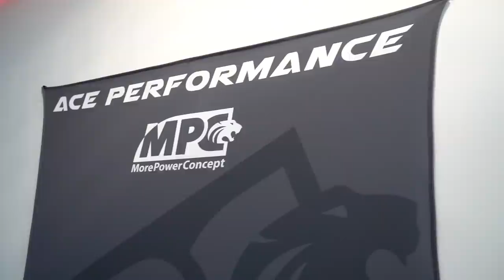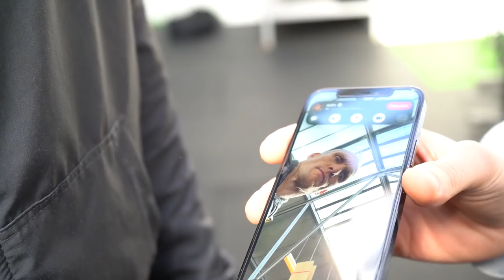IVAN DRAGO arbeitet an meiner SCHLAGKRAFT | Felix Sturm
Hallo Freunde,
heute bekommt ihr einen Einblick in mein Training mit meinem Athletik Trainer Chris Mohr aka. Ivan Drago.